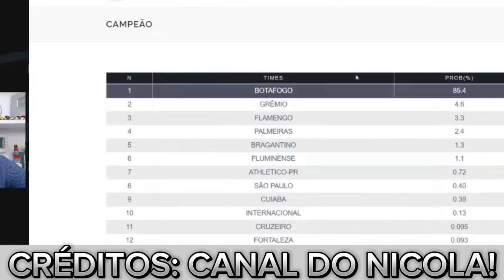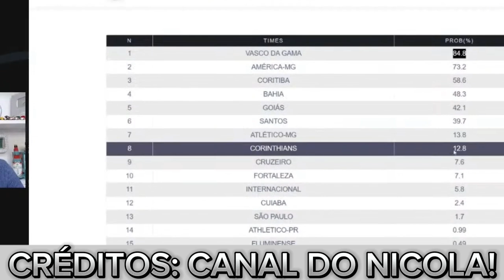🚨URGENTE!🚨 VASCO GANHA CONCORRÊNCIA POR LANZINI | BRUNO LAMAS NO VASCO? | CHANCES DE REBAIXAMENTO!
lanzini especulado no Flamengo!
bruno lamas na mira!
chance do vasco de cair para a Série B.